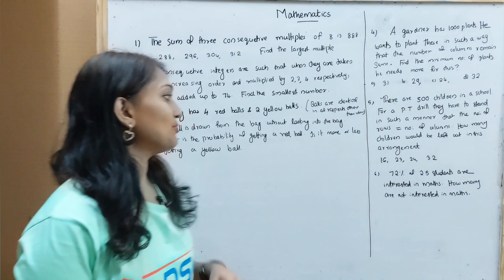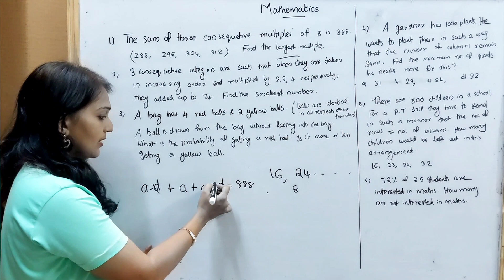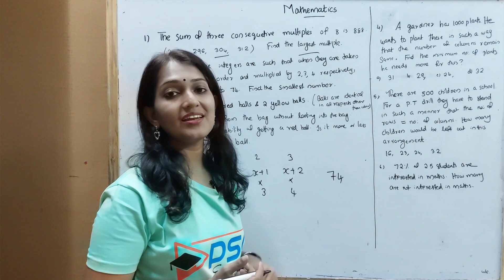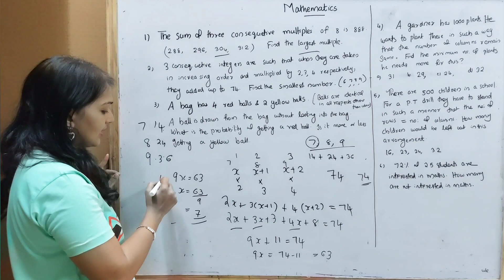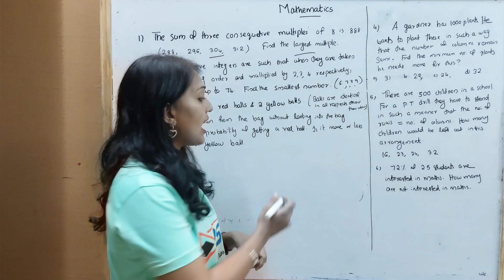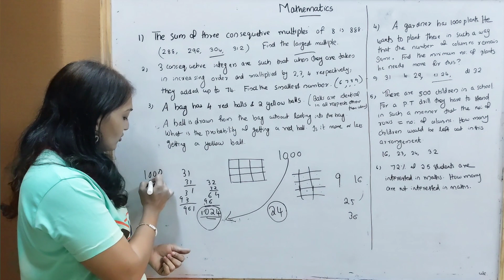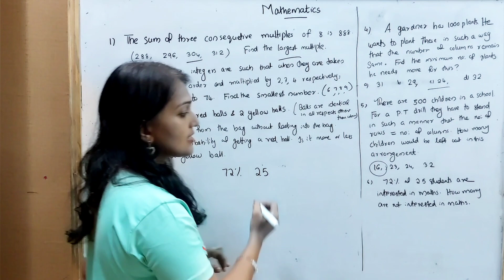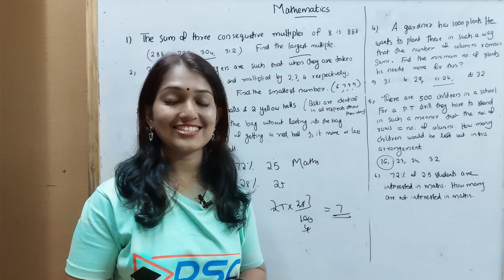KERALA PSC Maths | NCERT BASED QUESTIONS | PART -1 | All PSC Exams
KERALA PSC Maths | NCERT BASED QUESTIONS | All PSC Exams

5th standard മുതൽ 10th standard വരെയുള്ള സ്കൂൾ കുട്ടികൾക്കും ഈ ക്ലാസുകൾ പ്രയോജനപ്പെടുത്താം..